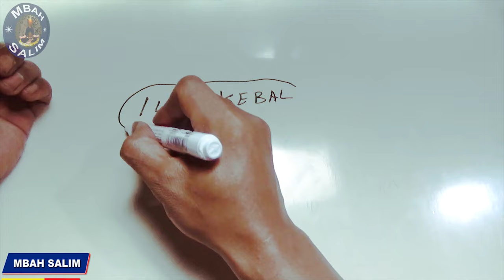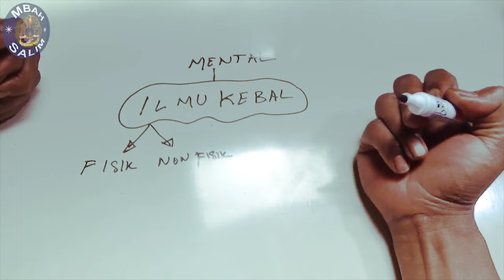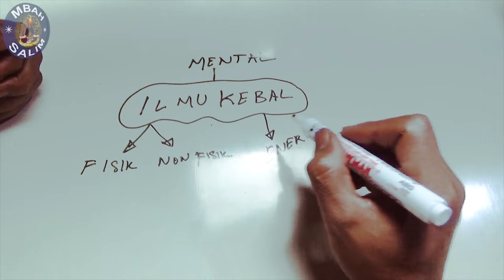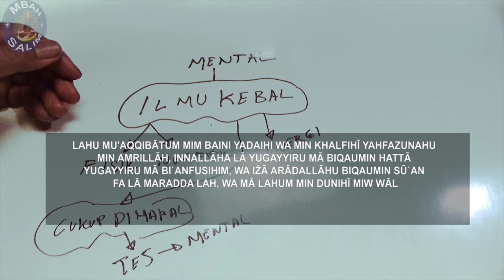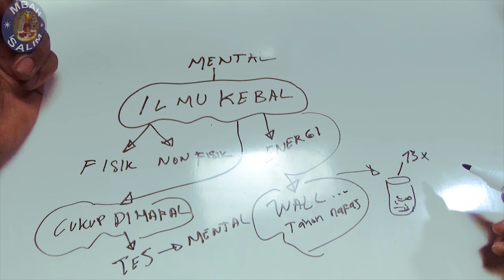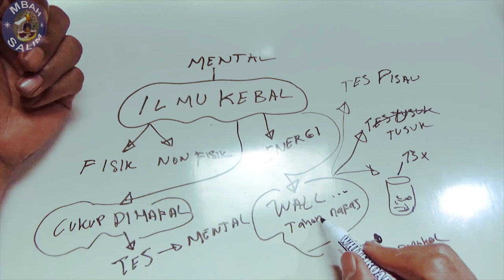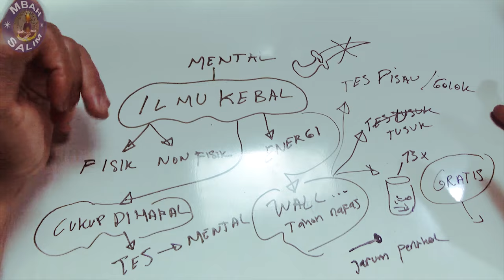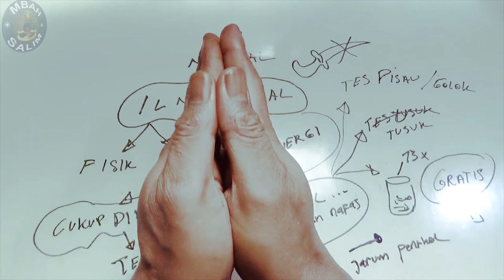Mudah Menguasai Ilmu KEBAL AKTIF,Tanpa puasa,Yang penting hafal Langsung TEST ❗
Kebal aktif adalah sebagai berpikir dan menjalankan aktivitas yang membuat kondisi pribadi dan jiwa membaik secara cukup mendasar.mental sangt diperlukan dalam ilmu kebal aktif, dan bagi menjadi kebal aktif tidak ada batasan akal dan fikiran.Ilmu kebal aktif adalah membentuk kekuatan positif manusia diperoleh secara (magnanimitas). ilmu kebal aktif ini dapat menimbulkan emosi positif; emosi positif bersumber dari proses percaya dirinya,proses percaya dirinya yaitu sumber utama bagi keseimbangan moral (moral development).